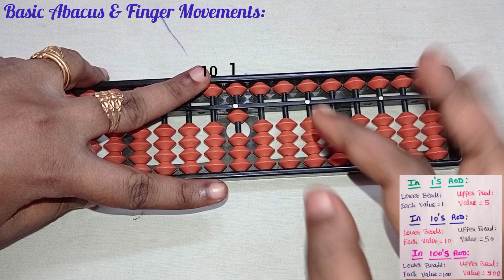abacus||basic abacus introduction||finger movements in abacus||how to use abacus||tamil||maths rsp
🎒 Recommended Abacus Practice Tools :
📝 Notebook (single-line/plain/short/long)
✏️ Pencil or pen
🧽 Eraser

abacus||basic abacus introduction||abacus||finger movements in abacus||how to use abacus||tamil||@MATHSRSP

00:00 Abacus Introduction & parts of abacus
01:31 which abacus kit is best
02:07 uses of Right side in Abacus
02:13 where is all videos in Abacus
03:17 Beads value in Abacus
04:07 how to move beads in abacus
04:22 zero line explanation
04:53 how to hold abacus
05:01 Finger movements in Abacus
06:24 how to remove beads using fingers
07:02 finger movements for moving 10's rod